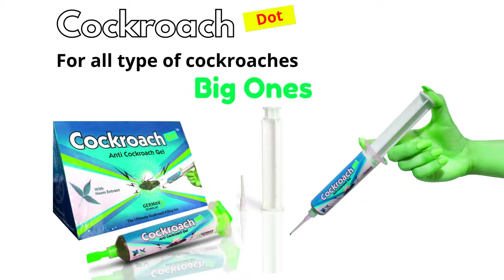Cockroach Dot Injection All In One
ab sirf ek dot krega cockroach ki chutti. ,
Which is the best cockroach killer? ,
How do you get rid of cockroaches on the spot? ,
cockroach killer injection,
best cockroach killer gel,
cockroach gel,
cockroach injection,
cockroach killer paste,